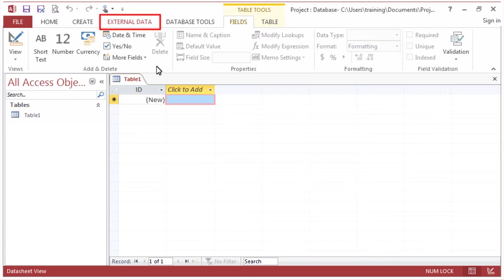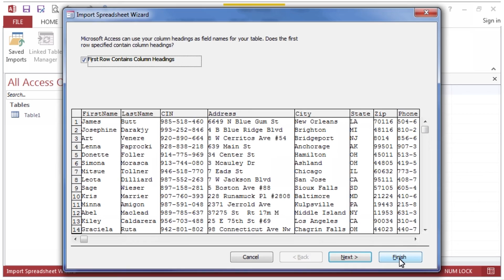Office 365: Importing Microsoft Excel Data into Access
Learn how easy it is to import your data from Excel into Access to better manage records.

For more information about Office 365 at Cal State LA,